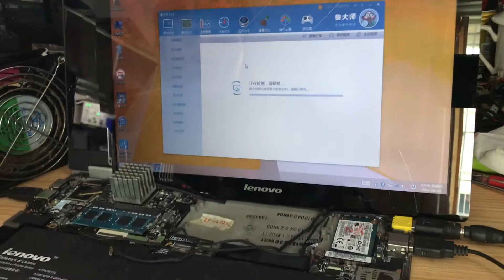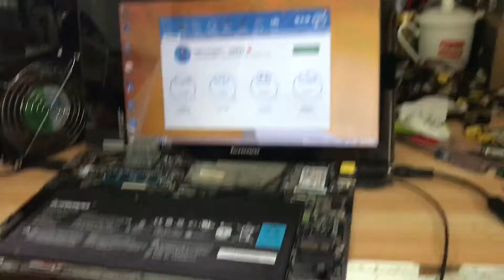Lenovo yoga 13 i5-3337u motherboard testing video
Send to Russia customer